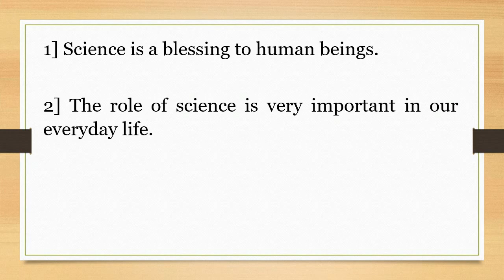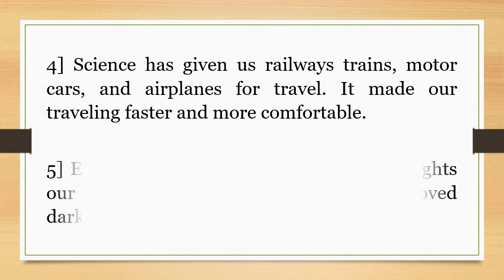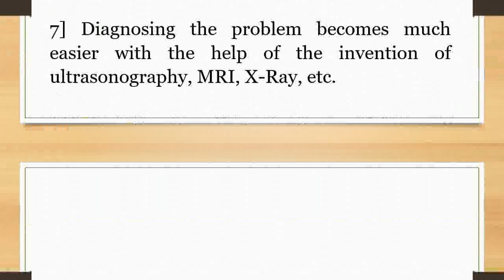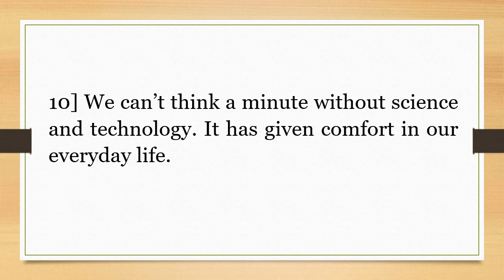10 Lines Essay on Wonders of Science | Wonders of Science in English.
10 Lines Essay on Wonders of Science |  Wonders of Science in English.

In this video, we have covered short 10 lines essay on the wonders of science.

| Thanks |